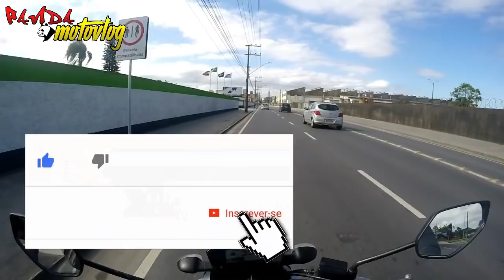5° MOTO FEST BIKE PRAIA 2018 | BARRA VELHA - SANTA CATARINA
5° MOTO FEST BIKE PRAIA 2018 BARRA VELHA - SC

DEIXE AQUELE LIKEZÃO TAMBEM!

📞 CONTATOS
⚠ DESCRIÇÕES DO MEU CANAL
👤  Criador: Rohan Hellmann
📷 Câmera: Go Pro Hero 4 Black
📌 Cidade: Joinville - Santa Catarina
⛔ Gênero: Motovlog
💻 Programa de edição: Wondershare Filmora

Endereço: Rua Atilio Vinotti Nº 752 - Escolinha

Endereço: Rua Santa Catarina / Nº 5718 (5,52 km)

Endereço: Rua Boehmerwalt Nº 2467 - Parque Guarani

Endereço: Rio Tocantins Nº 212 - Araquari

LINKS RECOMENDADOS